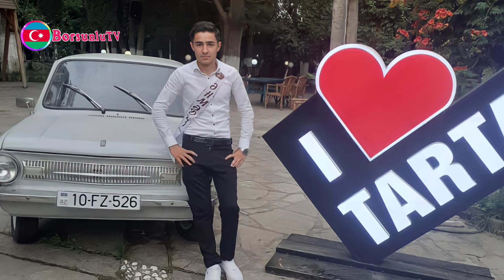Eltun Məmmədli - Eşq Şərabı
Mahni sozleri :

Dərdim olub nə isdədin məndən Urəyimə zərbələr gəlir sənnən Sənə baxiram kədərli gözlərnən Sen ele bilirsenki serxos olmusam

 Mən bu ara yaman mey xoş olmuşam Eşq şərabindan sərxos olmuşam Sensizlik səninəm derd verir Sən de bu dərdi hansi namərd verir
Üsdumə ahuzar gəlir kədər gəlir Gecə oluram məsdi xumar səhər gəlir Sen olmadan üsdümə bir şəhər gəlir Kədərə dostd olub qəmə qardaş olmusam

ifa: Eltun Məmmədli
Musiqi: Yasin Məmmədli
Montaj: Azad HəsənLi

Yayım hüququ:
Bu kontenti olduğu kimi paylaşmağa icazə verilir.